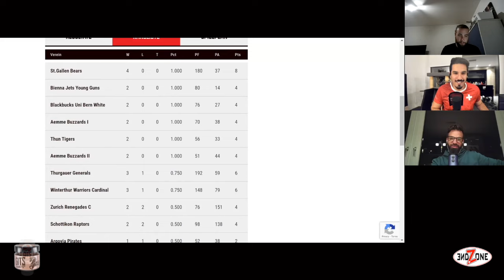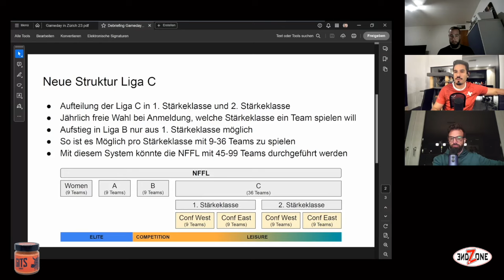endzone.ch Flag Football Talk 03-2024: Kontroversen, Regeln und die Flag Football Academy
Highlight-Plays, Liga-Analysen, die Stacking-Regel, freiwilliges Absteigen und die Nati-Teams auf dem Weg zur WM! Wir waren ein paar Wochen weg - umso mehr Themen GITS zu besprechen

00:00 Ardi zeigt euch mal wieder was
02:30 Highlight Plays
05:11 Die Flag Football Academy
07:50 Nationalmannschaft
16:05 Mädchen gesucht!
17:40 Die ersten Gamedays
18:30 Stacking-Regeln
28:20 Freiwilliger Abstieg?
33:10 Die Liga C Struktur und ein Vorschlag
37:20 Ardi wirft TD-Pässe?
37:30 Vorschlag der Spartans
45:00 Liga B
54:00 Abschlussworte

Werde jetzt ein Teil der endzone.ch Community und löse dein Abo